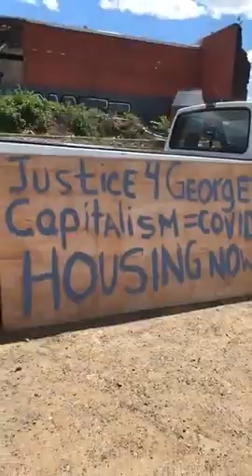Luxury Housing for the Poor